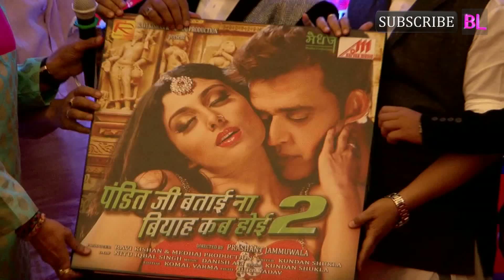Ravi Kishan | Big Magic Ganga Dhamakedar Holi Celebration | Part 2